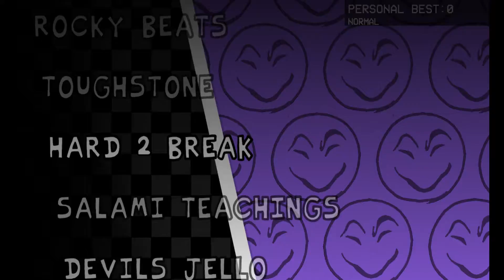Cheeky mod part 1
game randomly crashed when i tryed to pause it